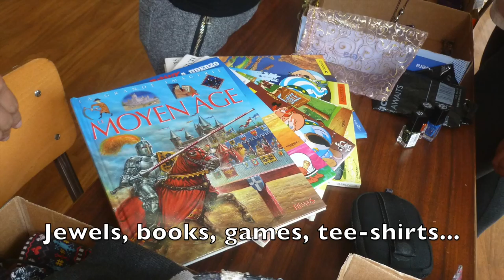eco market in Reunion Island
Our eco-market in Reunion Island in december 2015